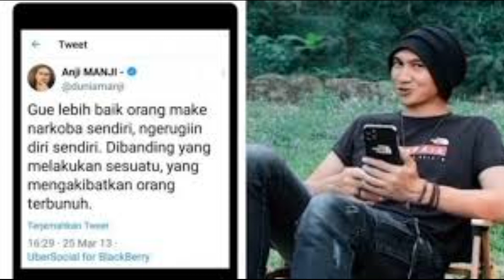ANJI DITANGKAP KARENA NARKOBA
Bahan : Kompas.com dan berbagai sumber